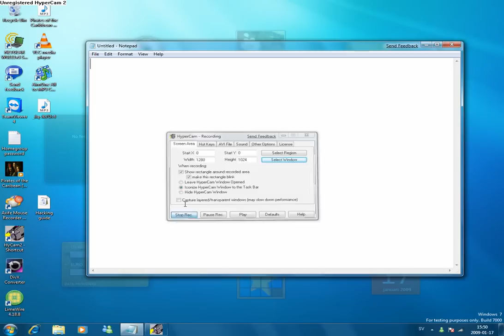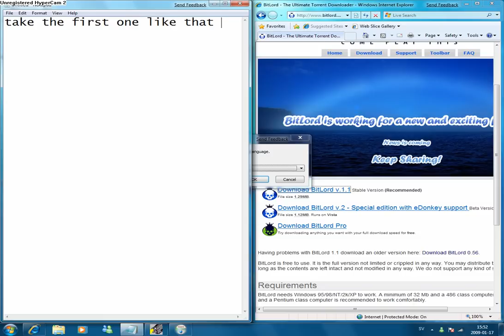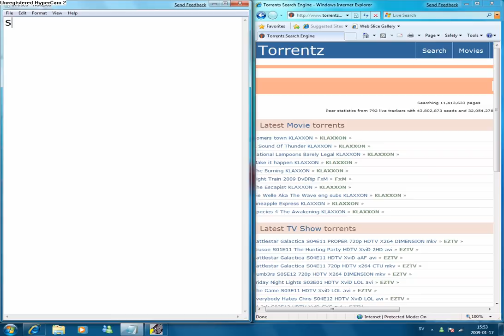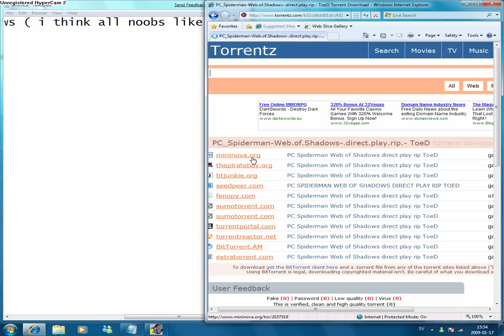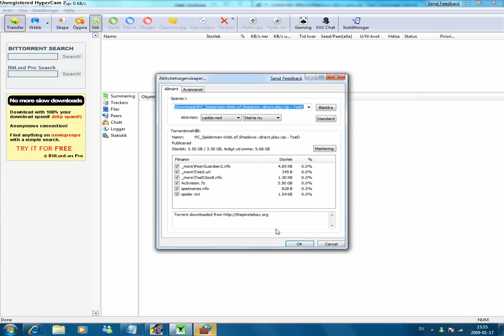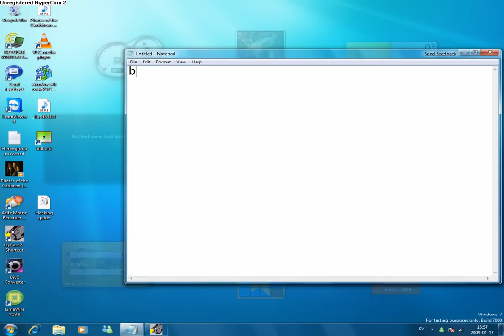How To Download Games And Movies Free.... (for the noobs)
if you don't understand something post a coment and i help you